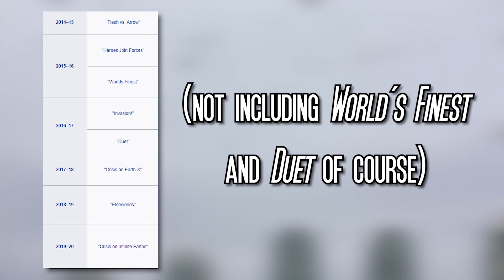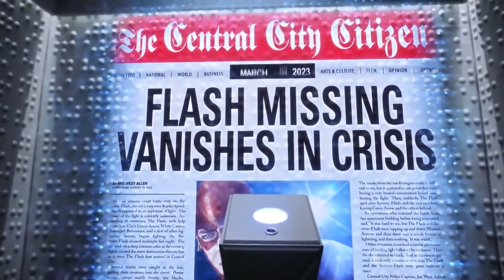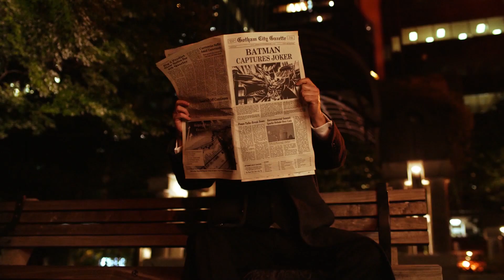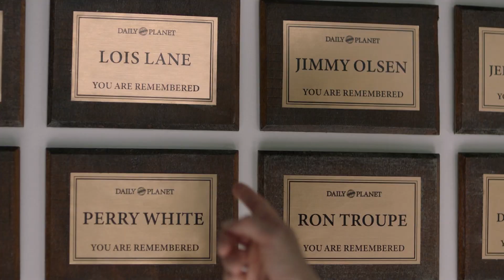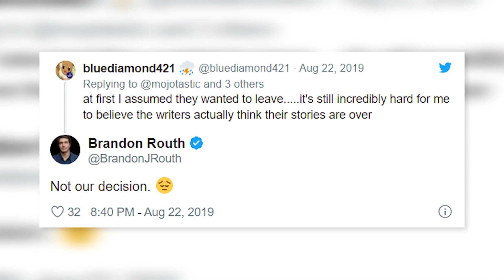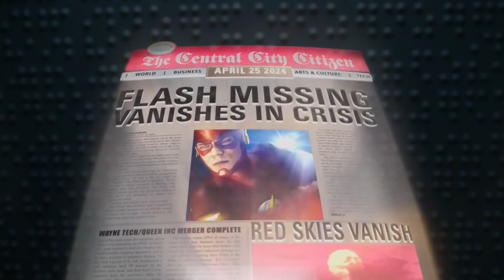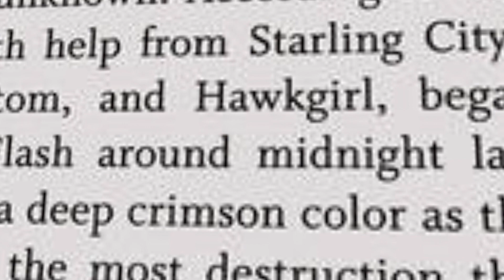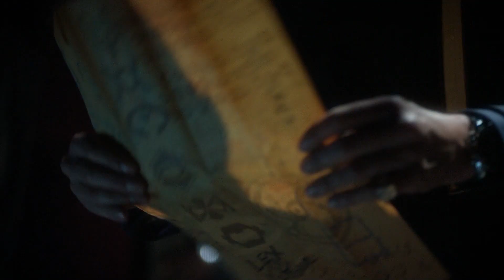CW'S CRISIS ON INFINITE EARTHS WAS AWESOME... AND TERRIBLE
In today's video, Caleb breaks down the recent CW crossover 'Crisis on Infinite Earths', explaining everything about it that excited his nerd side and everything about it that royally angered him.